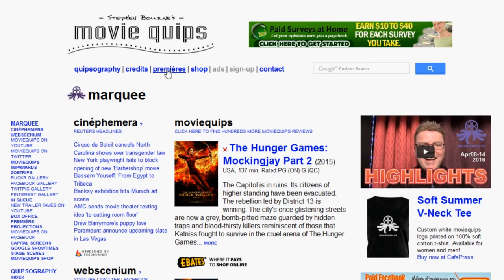What's Playing: New Movie Highlights | Apr15-21 2016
This week's moviequips video highlights some of the new movies hitting the big screen from April 15th to the 21st, 2016. The transcript of this video is included in the description below.

All film clips are provided by the source studios and/or distributors through EPK.TV and displayed as a registered member granted authorized permission of use:

BARBERSHOP: THE NEXT CUT clip courtesy of Warner Bros. Pictures.
CRIMINAL clip courtesy of Lionsgate.
THE DARK HORSE clip courtesy of Broad Green Pictures.
THE JUNGLE BOOK clip courtesy of Walt Disney Pictures.

Transcription:

Hey, welcome back to moviequips highlights. I'm Stephen Bourne and here are your new movie highlights for April 15th to the 21st:

First up, BARBERSHOP: THE NEXT CUT is a dramatic comedy starring Ice Cube, Regina Hall and Common, and is the second sequel of the 2002 hit Barbershop. Chicago's favourite South Side barber shop continues to change with the times, but its decades-old values are still needed when crisis hits the neighbourhood. Barbershop: The Next Cut screens here in Ottawa at Cineplex Odeon South Keys and Cineplex SilverCity Gloucester.

CRIMINAL is a thriller from director Ariel Vromen, starring Kevin Costner as a death row inmate given a strange second chance. When a top CIA field operative is killed during a London mission, his memories are transplanted into the mind of a psychopath enlisted to finish the job. Criminal co-stars Gary Oldman and Gal Gadot, and screens at both Landmark Cinemas and at select Cineplex Cinemas here in Ottawa.

THE DARK HORSE is a 2014 dramatic biopic from New Zealand, written and directed by James Napier Robertson, starring veteran screen actor Cliff Curtis. Curtis portrays speed chess champion Genesis Potini, whose manic struggles were eventually off-set by becoming a community mentor to at-risk kids. The Dark Horse screens here at Ottawa's ByTowne Cinema.

Next up, Bollywood superstar Shah Rukh Khan plays double duty in the South Asian psychological thriller, FAN. Obsession turns ugly when a screen idol's young look-alike admirer makes a pilgrimage to crash the star's birthday. Fan screens here with English subtitles at Cineplex Cinemas Ottawa and at Landmark Cinemas Kanata.

THE JUNGLE BOOK is a Disney live action-CGI remake of its 1967 animated movie that itself was adapted from British author Rudyard Kipling's 1894 anthology of the same name.  Set in India, an orphan child raised by wolves finds his fragile co-existence brings some harsh lessons taught by the jungle's wild inhabitants. The Jungle Book screens here at all Landmark and Cineplex Cinemas.

ONE MORE TIME is a 2015 dramatic comedy from writer-director Robert Edwards starring Oscar-winning screen veteran Christopher Walken. Here, an aged crooner's hopeful comeback seems doubtful when his estranged daughter and her floundering music career land at his doorstep. One More Time screens here at Ottawa's Mayfair Theatre.

And lastly, PRISONER X is a Canadian sci-fi thriller based on American author Robert Reed's 2008 story, Truth. Canadian Screen Award-winner Michelle Nolden stars as a CIA interrogator tasked with unlocking the secrets of a suspected terrorist from the future. Directed by Gaurav Seth - who also directed the 2001 hit, A Passage To Ottawa - Prisoner X screens in Ottawa at Landmark Cinemas Kanata.

Also coming up, La Nouvelle Scène's AFRICAN FILM FESTIVAL rolls April 20th to the 22nd. Find its 10th season of films screening in French

And, the Canadian Film Institute's LATIN AMERICAN FILM FESTIVAL returns to the capital for its 20th year, April 27th. for more info.

Find more screening info for these and the other new movies playing in town at moviequips.ca. Click the like button and subscribe to this channel, follow moviequips on social media, and check back soon.

Have good one, cheers.

For entertainment only. Verify at venues. No endorsement intended.